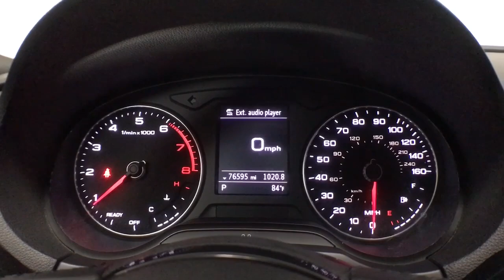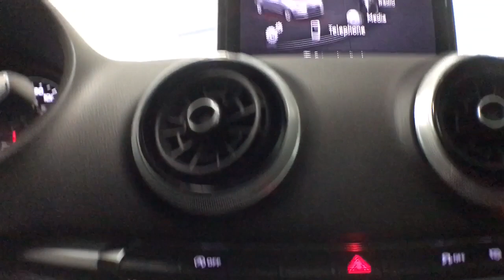2018 Audi A3 McAllen, Harlingen, Brownsville, Mission, Weslaco, TX 028464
Used 2018 Audi A3 Premium Sedan 4D available in McAllen, Texas at Trevinos Auto Mart. Servicing the Harlingen, Brownsville, Mission, Weslaco, TX area.

Silver Metallic 2018 Audi A3 ***ALL WHEEL DRIVE*** ***BLUETOOTH HANDS FREE MOBILE*** ***LEATHER INTERIOR*** ***SUNROOF/MOONROOF*** ***MANAGERS SPECIAL-PRICED TO GO!*** ***WARRANTY AVAILABLE*** ***CARFAX BUYBACK GUARANTEE*** ***BACK-UP CAMERA***.brbr24/31 City/Highway MPGbrAwards:br * 2018 KBB.com 10 Most Awarded BrandsbrbrABOUT US: Proudly serving South Texas over 30 YEARS! We are a CarGurus Top Rated Dealer Edmunds Appraisal Center TrueCar Certified Dealer Edmunds Premier Dealer USAA Car Buying Service Certified Dealer and a CARFAX Advantage Dealer. Free CarFax reports available! Trades Welcome! Big store quality better deals and hassle free experience.